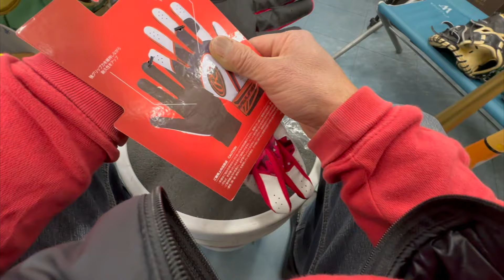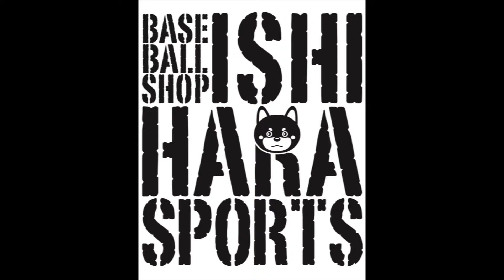ローリングス 革手 BATTING GLOVE バッティンググラブ「ハイパーグリップ」Rawlings【3655】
ローリングスさんのバッティンググラブのご紹介です